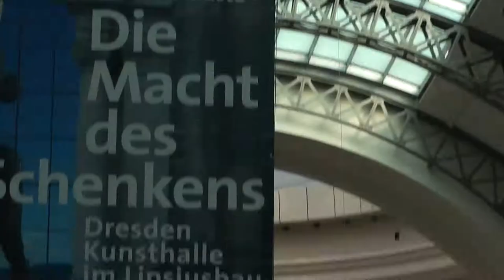Dresden HBF - Olsen Gang theme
Tripod: Sony VCT 60AV
Description: The 33rd International Dixieland Festival in Dresden with 30.000 fans from region Dresden.